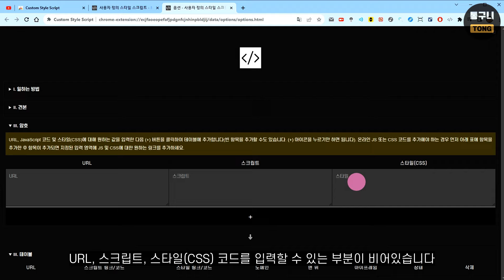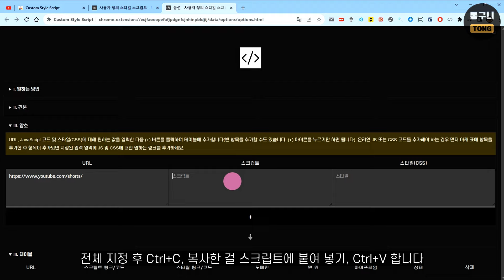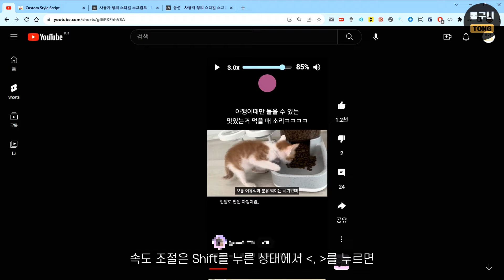유튜브 쇼츠 볼륨 조절, 재생 속도 조절하는 방법, Custom Style Script 확장 프로그램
Custom Style Script는 유튜브 쇼츠에서 보이지 않는
볼륨 조절과 재생 속도 조절 옵션을 추가할 수 있습니다.
코드 입력은 복붙 한 번만 하면 되고 어렵지 않습니다.